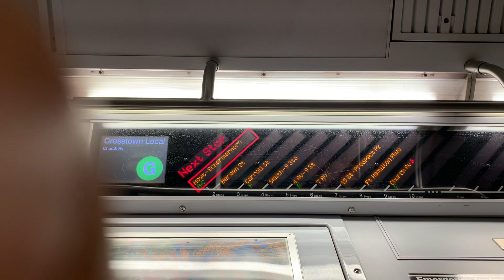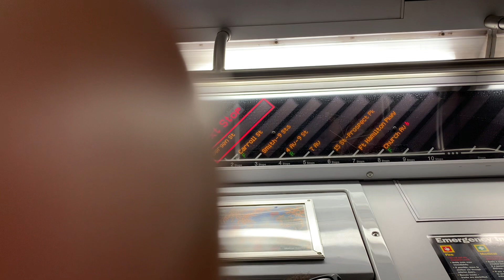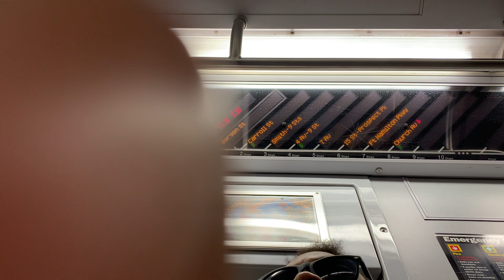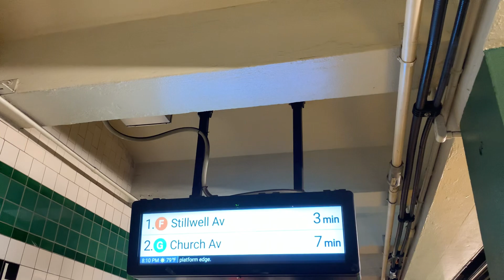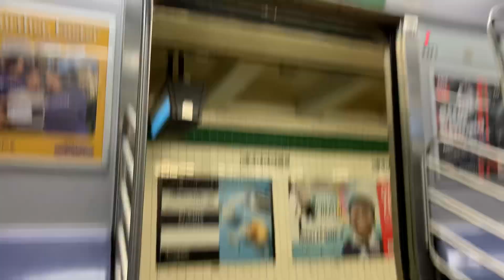G train Clinton ave in Washington Avenue ￼